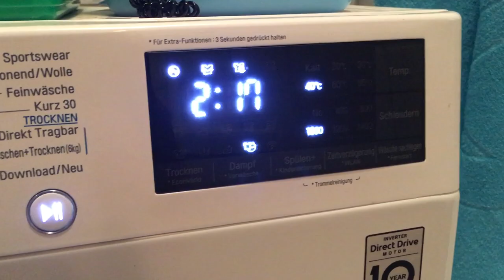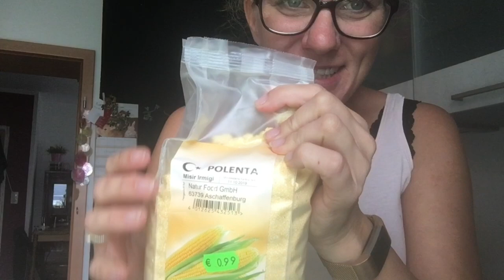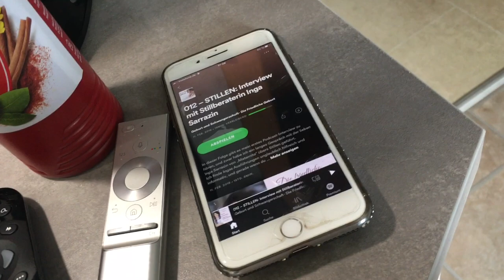Chaos in unserem Haushalt - Putzen - Kochen & Hausfrau 💓 die Michaela Vlog